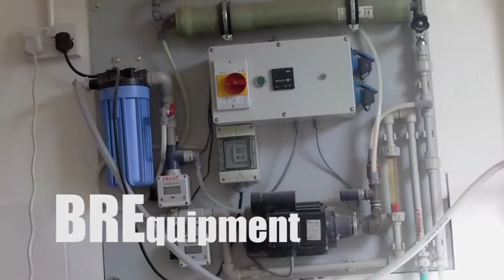Welcome To Berega - BREAD Trust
Welcome To Berega